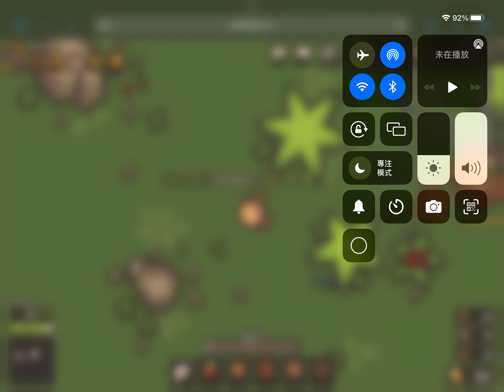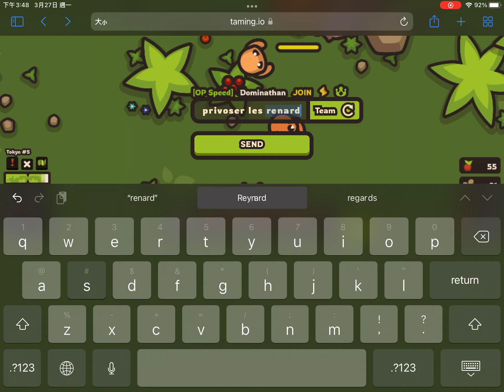Taming.io in french